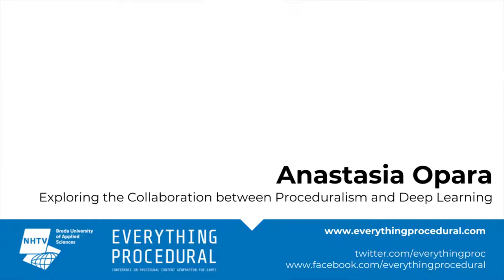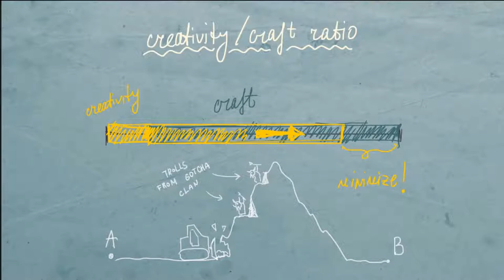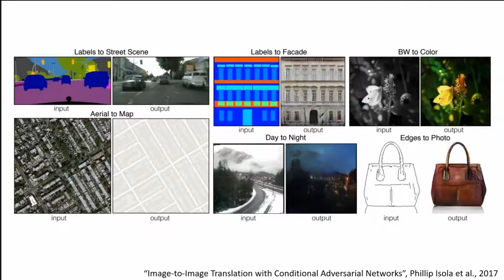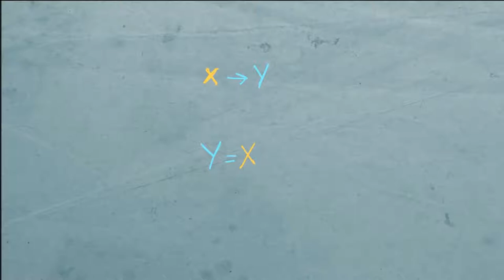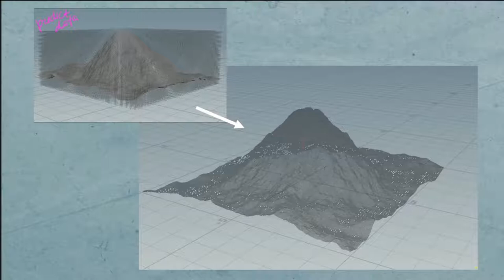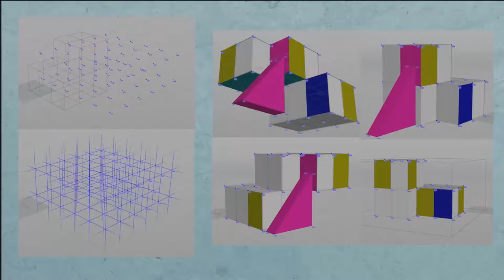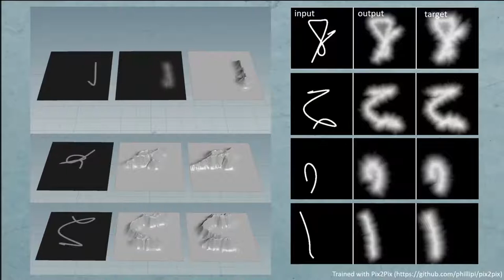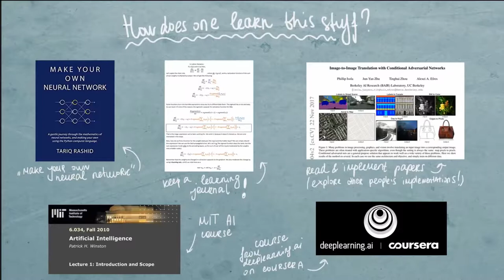EPC 2018: Exploring The Collaboration Between Proceduralism & Deep Learning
Proceduralism is a powerful language of rules, dependencies and patterns that can generate content indistinguishable from a manually produced one. Yet there are new opportunities that hold great potential to enhance the existing techniques.

In this talk, presented at the 2018 Everything Procedural Conference, SEED's Anastasia Opara shares some of the early tests of marrying Proceduralism and Deep Learning and discusses how it can contribute to the current workflows.

SEED is a pioneering group within Electronic Arts, combining creativity with applied research. We explore, build, and help determine the future of interactive entertainment.